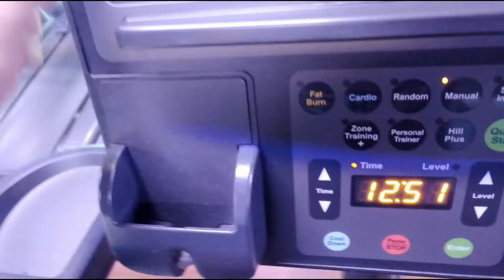ASI COMIENZA MI NUEVO ESTILO DE VIDA *motivación*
Espero que con este video les saque unas buenas risas familia :D y asi pasemos un buen rato en esta cuarentena.

¡¡GRACIAS POR FORMAR PARTE DE LA FAMILIA MÁS ATREVIDA!! y LA MÁS PESADA!!